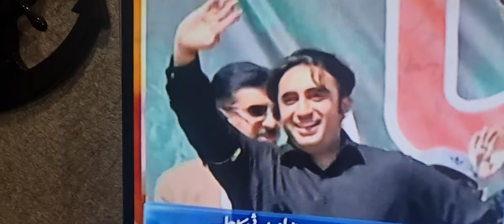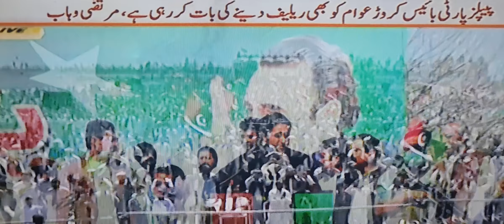دمادم مست قلندر ۔۔ عمران کو ذرا بھی شرم ھو تو استعفی دے دے ۔۔ لیکن نہی ۔ جھوٹ جھوٹ ۔۔۔